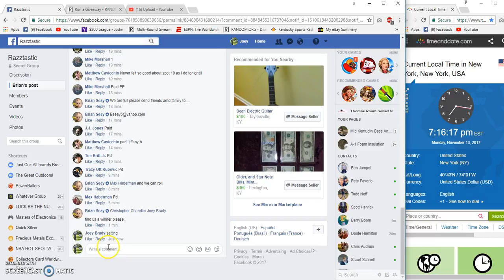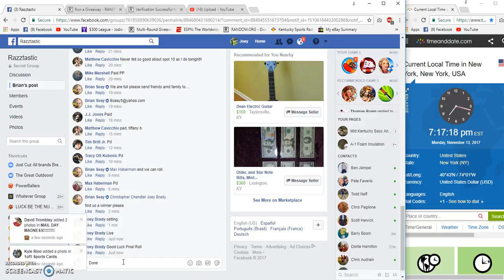Brians FSH Display